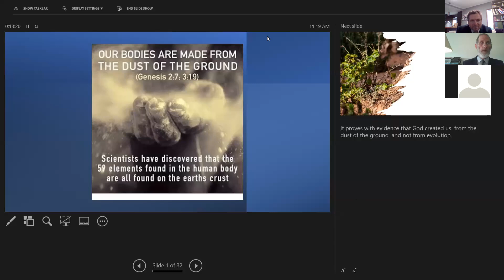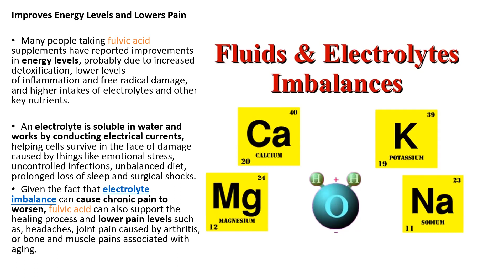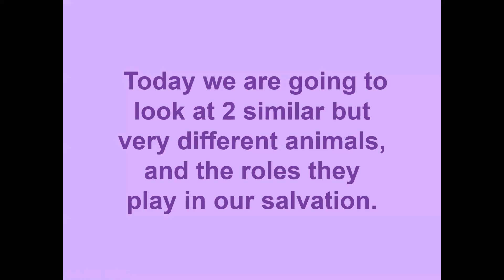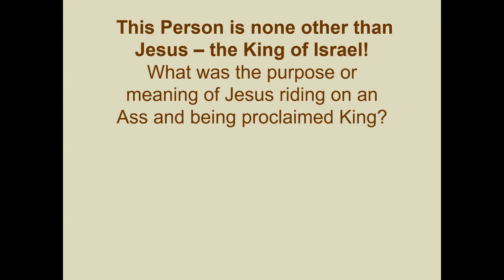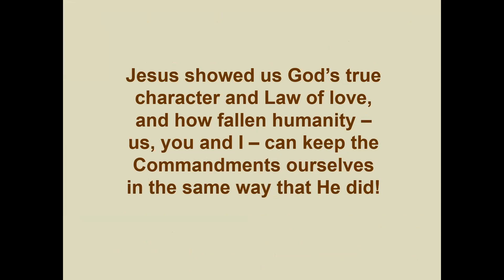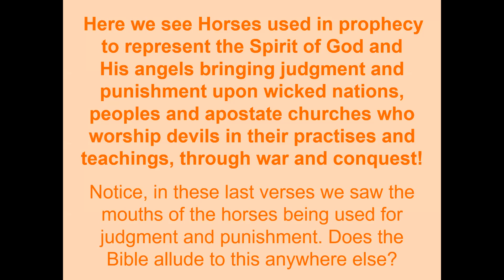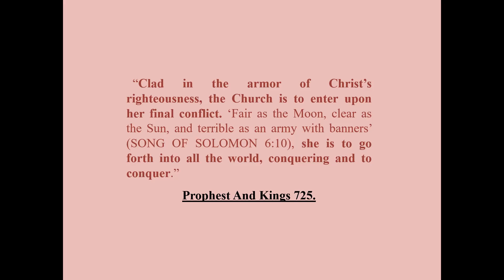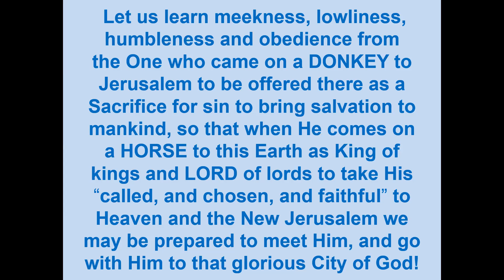Bayswater Fellowship Presentation 02 April, 2022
Health Topic: Fulvic Acid by Shelley McCudden.
Sermon: A Donkey & A Horse by Michael McCudden.